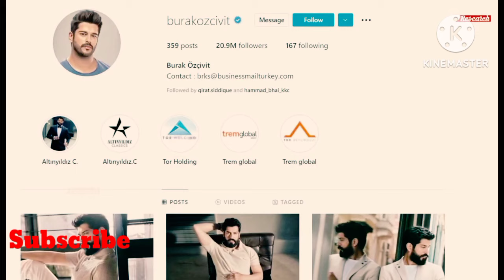Burak Ozcivit in real life | Osman ghazi || Kurulus Osman | Lifestyle | Family | Biography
Burak Ozcivit in real life | Osman Bey | Osman Bey in Kurulus Osman | Lifestyle | Family | Biography

Biography Mini :-
Burak Özçivit (born 24 December 1984) is a Turkish actor and model who is best known for his roles in Çalıkuşu (2013–2014) and Kara Sevda (2015–2017). He is currently starring as Osman Bey in the history-based, adventure series Kuruluş: Osman (2019–present). Throughout his acting career Özçivit has been a recipient of numerous accolades.

Friends, if you liked the video, you can help the channel:

👍 Rate the video! 👍 - that's nice and important for the development of the channel!

▶️ Turn on ringtone 🔔 to be notified of new videos to be informed!